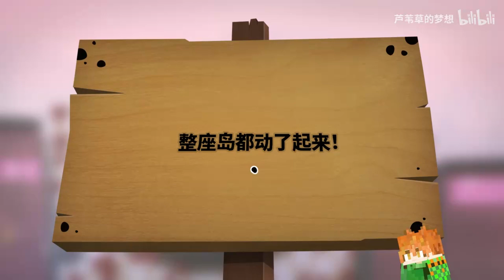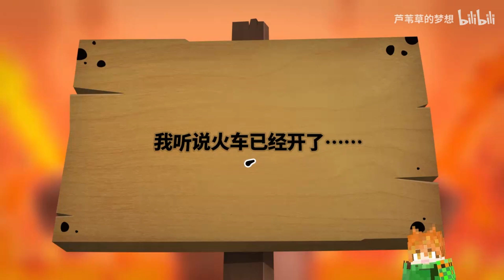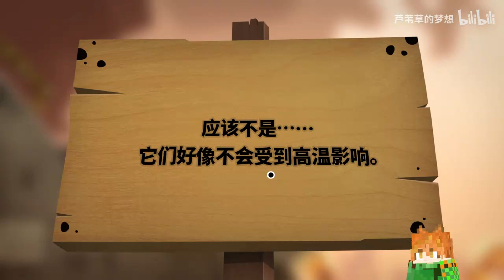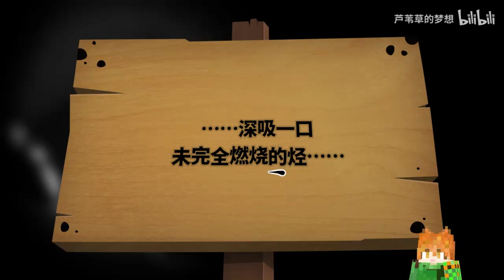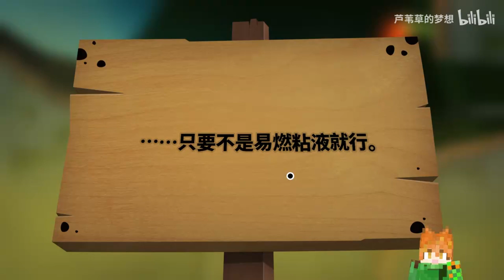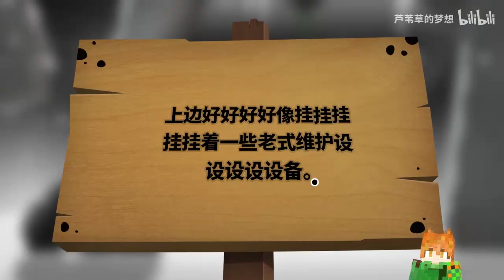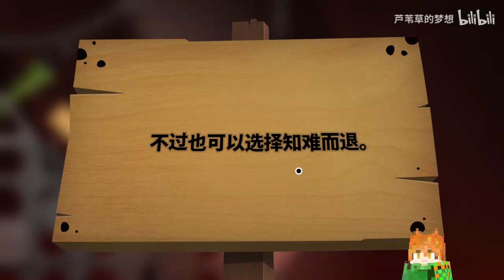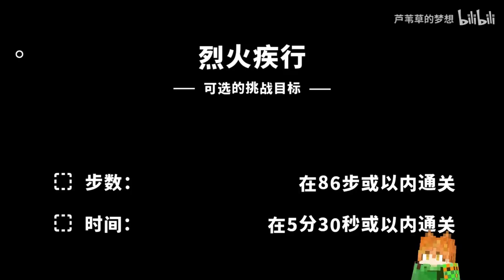原子能快車！- 粘粘世界2！Atomic Energy Express- Sticky World 2!